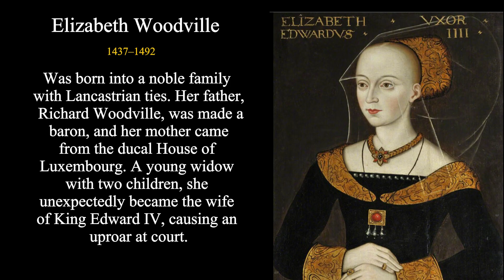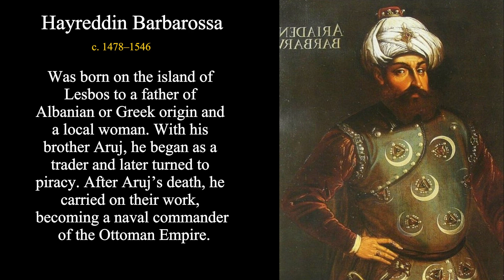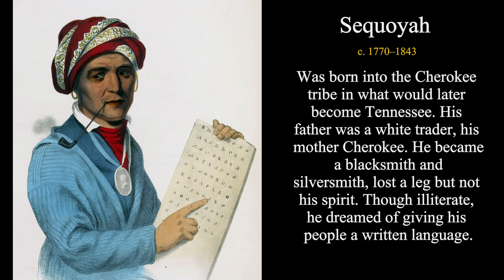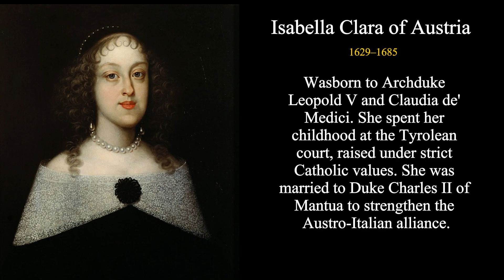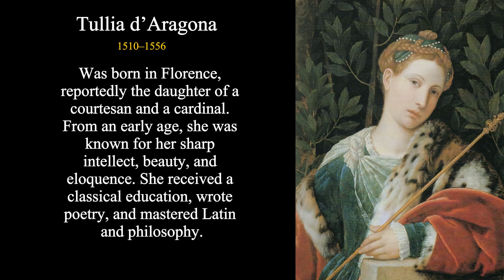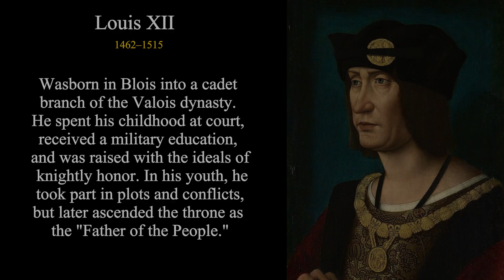🌍 AI Facial Reconstructions: From Queens to Warriors — 8 Real Faces from the Past Revealed | Ep 27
What did history’s queens, scholars, warriors, and kings really look like? In this episode, neural networks and artificial intelligence bring to life the faces of 8 extraordinary figures from different cultures and eras. From Elizabeth Woodville, Tudor queen and power player, to the legendary pirate admiral Hayreddin Barbarossa, each AI facial reconstruction reveals a unique human story behind the portrait.
You’ll meet:
– Elizabeth Woodville — England’s White Queen
– Isabella Clara of Austria — Archduchess of Italy
– Maria Amalia of Saxony — Queen of Spain and Naples
– Tullia d’Aragona — poet, philosopher, courtesan of the Renaissance
– Sequoyah — Native American polymath and creator of the Cherokee syllabary
– Hayreddin Barbarossa — feared Ottoman admiral and corsair
– Christian IV of Palatinate-Zweibrücken — German nobleman
– Louis XII — King of France known as the "Father of the People"

Step into the past through digital restoration and explore what they might have truly looked like — beyond old paintings and myths. Whether royalty, rebel, or reformer, history lives again through AI.
📌 Watch now and rediscover the real faces of history.
✨ Whether you're passionate about history, art, or the future of AI, this series brings the past closer than ever.